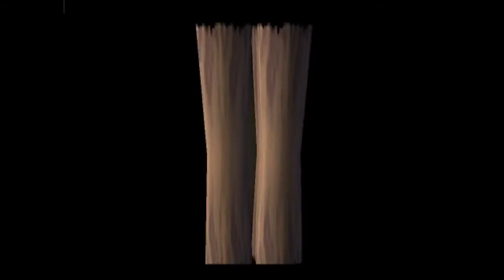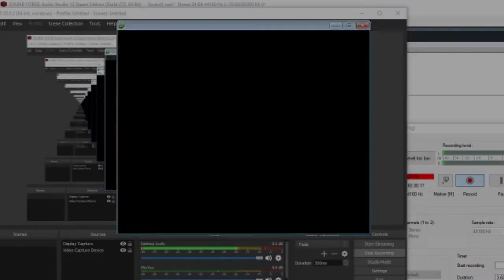Slick Plays Aidyn Chronicles: The First Mage (Part 54)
We make our way back to Ugarit to find out where we have to go to get Named.